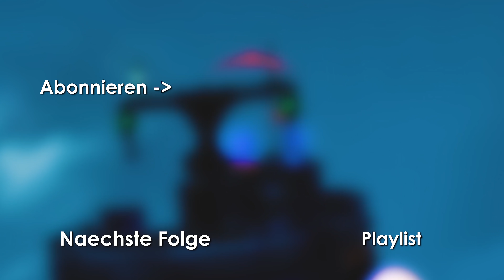Kommen wir zu spät? ☀️ Bioshock Infinite #17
Huebi spielt LetsPlay BioshockInifinited in 4K Grafik und 60FPS.